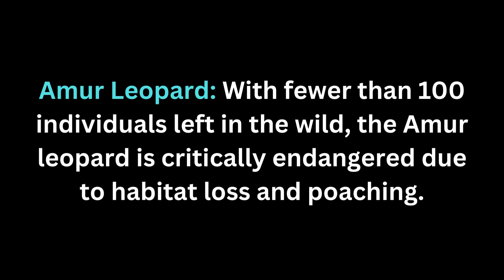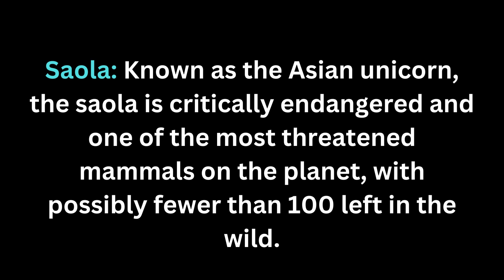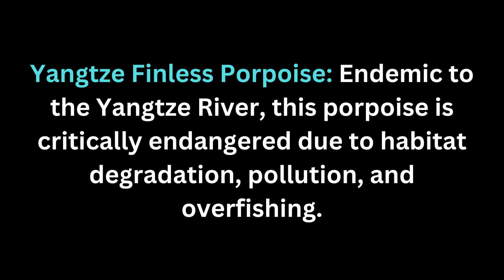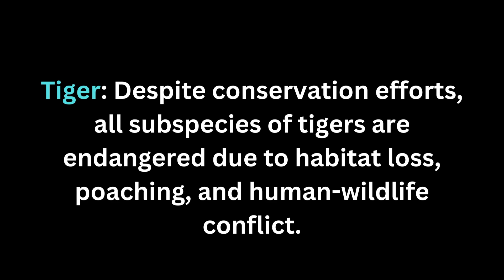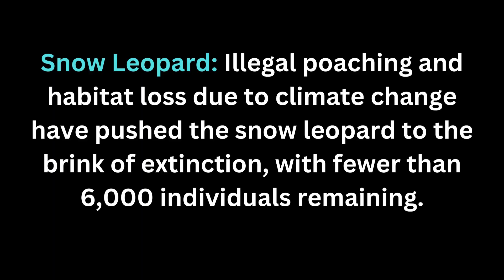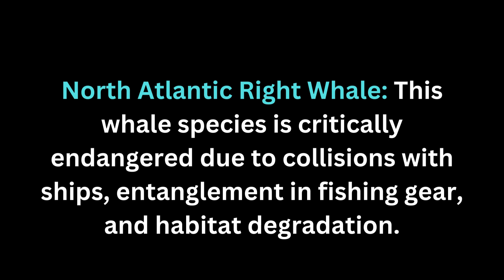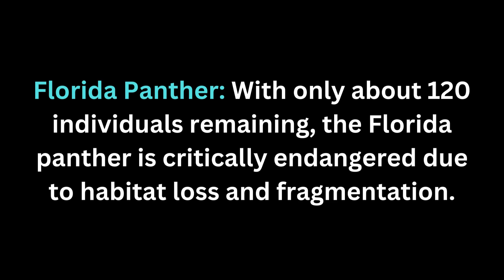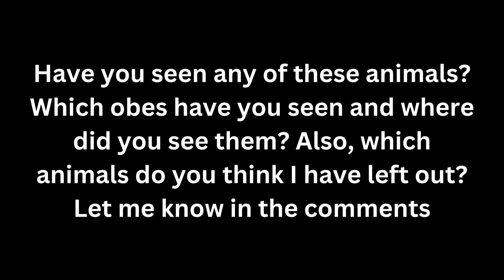20 Most Endangered Animals Species in the World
From the elusive Amur leopard, prowling the forests of Russia and China, to the gentle giants of the sea, the vaquitas, dancing delicately on the brink of extinction in the Gulf of California.

Join us as we delve into the plight of the magnificent Sumatran elephant, navigating a shrinking habitat amidst the jungles of Indonesia, and witness the last stand of the Javan rhino, a majestic creature teetering on the edge of oblivion. We'll uncover the mystery of the Saola, a mythical 'Asian unicorn' clinging desperately to survival in the dense forests of Vietnam and Laos.

But our journey doesn't stop there. We'll dive beneath the waves to meet the hawksbill turtles, struggling against the tide of poaching and habitat destruction, and journey up the mighty Yangtze River to encounter the finless porpoises, silently slipping away into the currents of time.

From the towering Bornean orangutans swinging through the treetops to the regal tigers prowling the dwindling forests, every species has a story to tell, a battle to fight. We'll soar with the Philippine eagles, kings of the skies in a land under siege, and trek through the misty mountains to meet the resilient mountain gorillas, guardians of the forests in the face of adversity.

But amidst the darkness, there is hope. Through conservation efforts and collective action, we can rewrite the future of these remarkable creatures. So, join us on this extraordinary odyssey as we shine a light on the most endangered animals on our planet, and discover how together, we can be the voice for those who have none